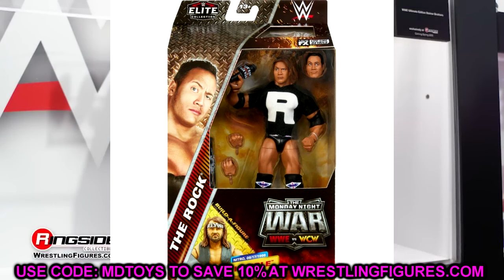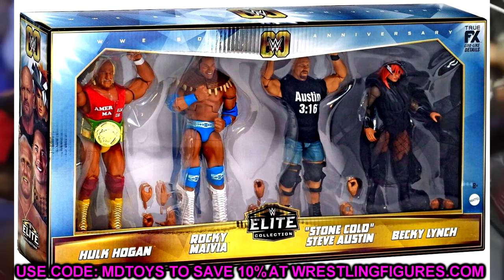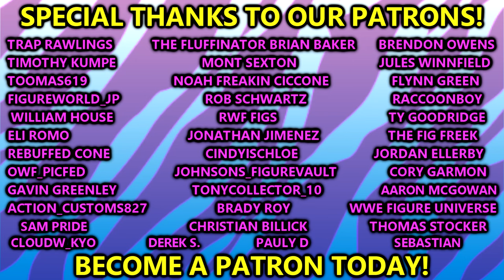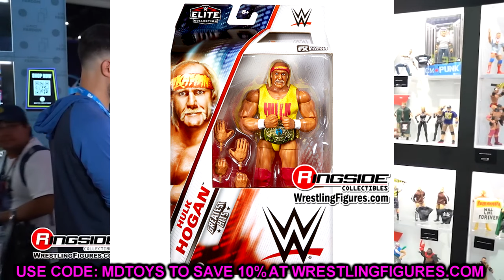HUGE LEAK Of NEW WWE Action Figures!? 2024 WWE Mattel